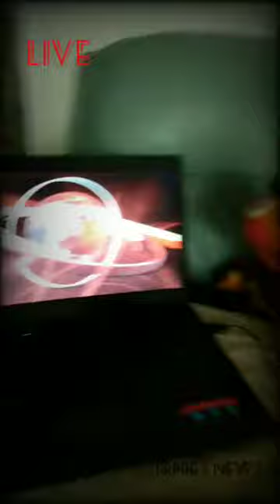SOLL Movie: A Toons Revenge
Here's the video of "Baby Mario and Friends Big Adventure"